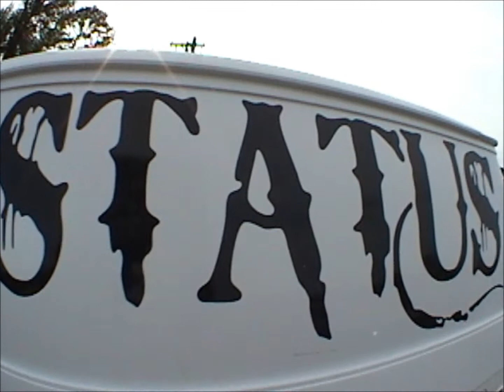Texas Status Show 7/13/13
Great get together at Texas Status's new shop. Rob debuted his new build with 9 CT Sounds "EXO" 15's on 3 B2 M1s. Subs were built night before the show, so there was no break in time before he started beating on them and they took every bit of it. Many cars came out and handed out demos left and right.

Songs Played:
Decaf'
- Champion, Stomping Grounds, Trap (All Instrumentals)